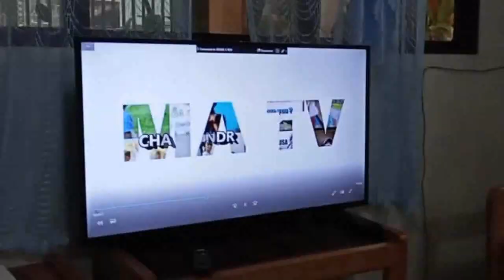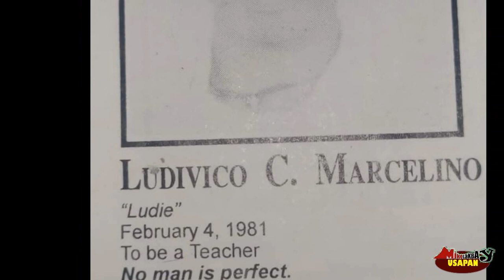Indigenous Political Structure: Explained by the Service-Committed Inged Kasarigan Marcelino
Inged Kasarigan Ludivico Marcelino Jr. of TJG explained the details and the differences between the IPS or Indigenous Political Structure and IPO or Indigenous Peoples Organization. He made it clear that these system is properly recognized by the National Law particularly in the IPRA.

Ngayon, Sabayan nito akong balikan ang nakaraan ni Kuya Ludz kung paano ba siya noon namuhay bago pa siya tumuntong ngayon sa tapat na paglilingkod sa istrukturang pampulitika ng mga Katutubo, specifically ang Timuay Justice and Governance na IPS ng mga Teduray at Lambangian.

Dito lang yan sa MikeLakbay Usapan ng Michael Andres